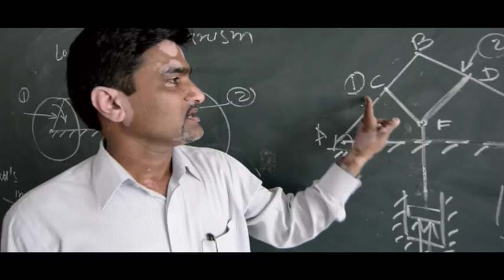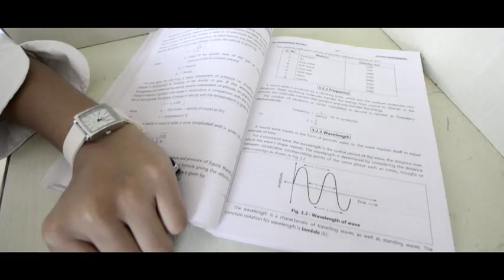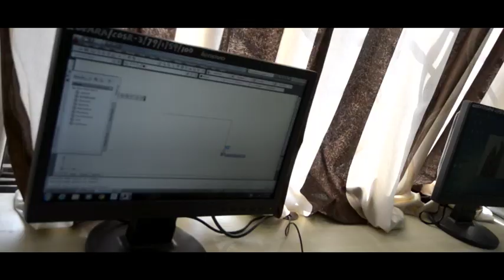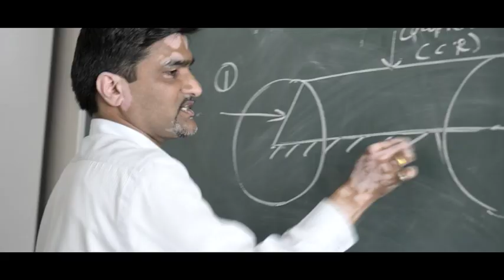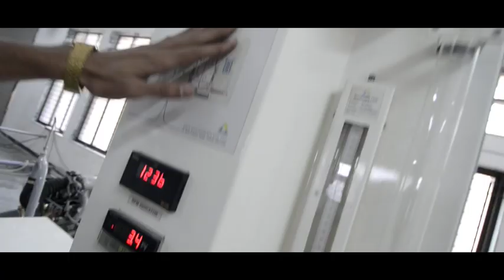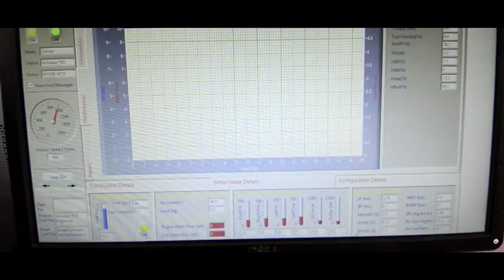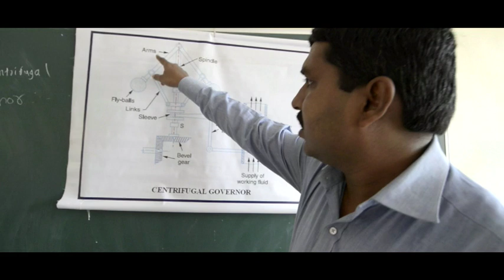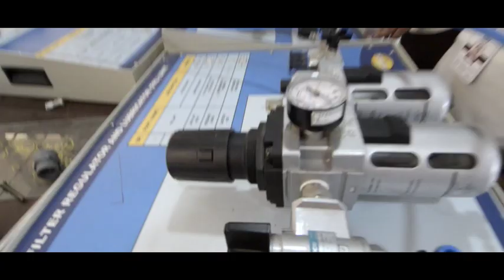Govt College Awsari 17Jan07